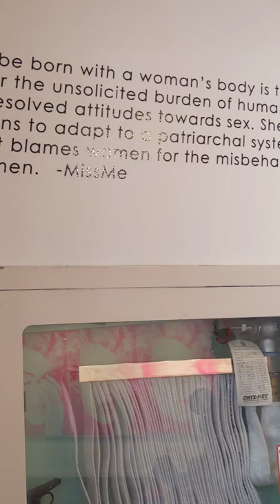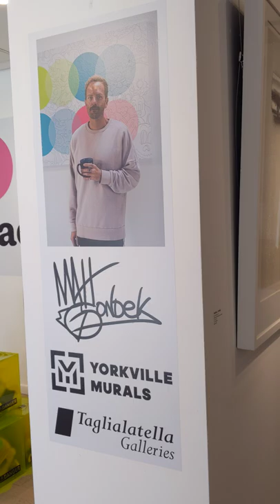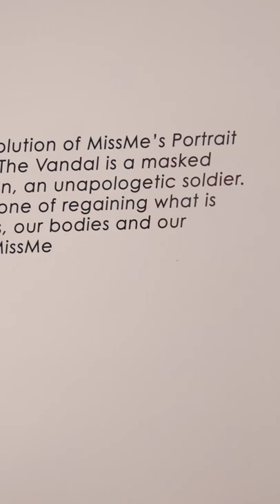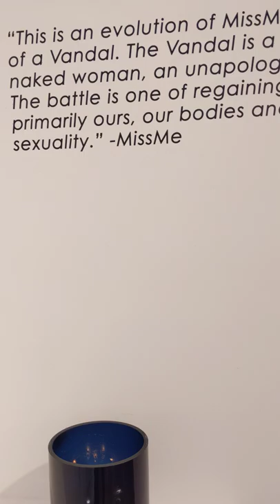PXL 20220820 181936717 Village of Yorkville Art Festival starts tomorrow